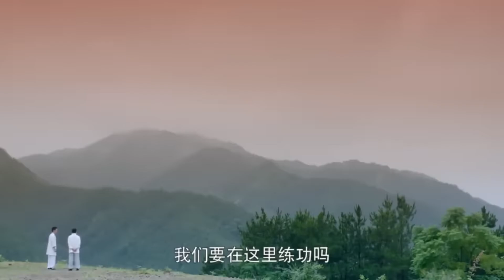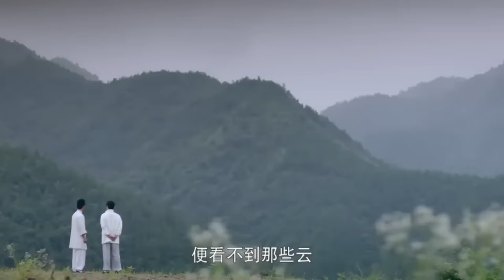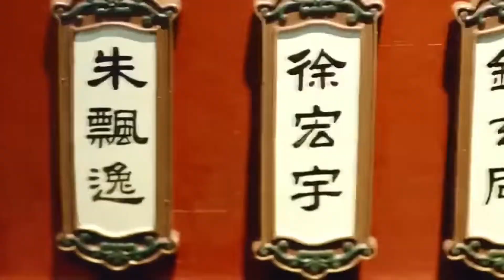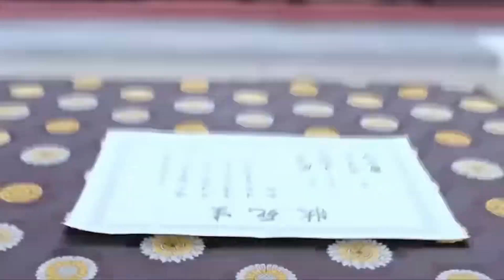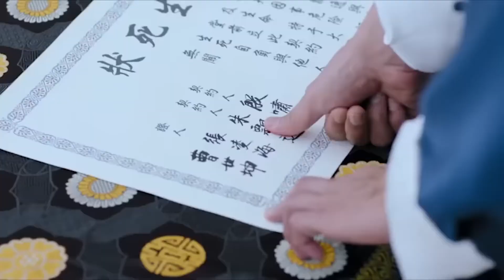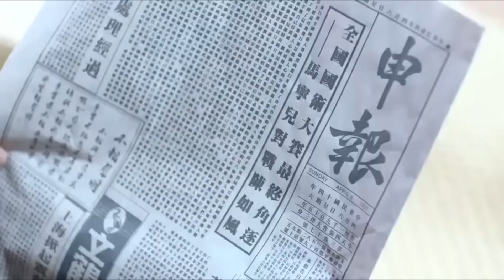【功夫電影】廢物小夥竟然是練武奇才，學會了太極神功，最終成爲一代宗師！👊action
🔒歡迎訂閲英雄本色劇場
Love, family, suspense, comedy...More high-quality dramas are available on A Better Tomorrow